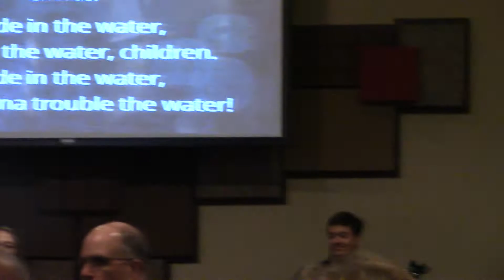Wade in the Water by the Northview Worship Team